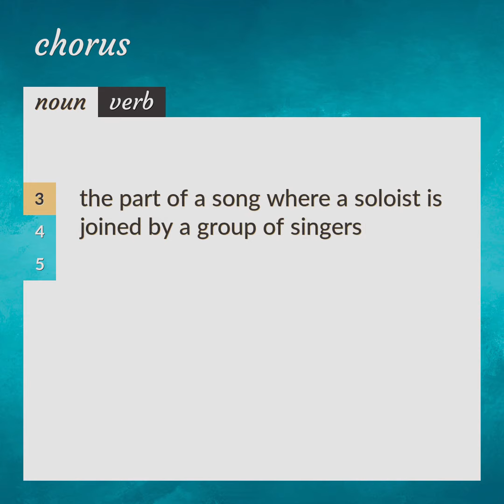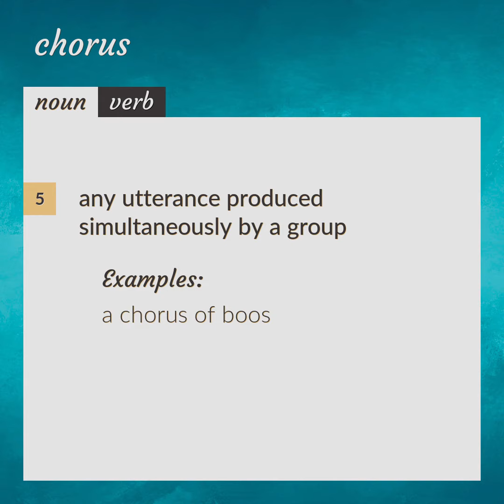Chorus | meaning of Chorus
What is CHORUS meaning?